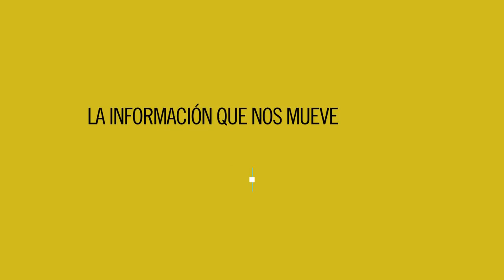La Policía entrando en la escola Tomás Moro de Nou Barris